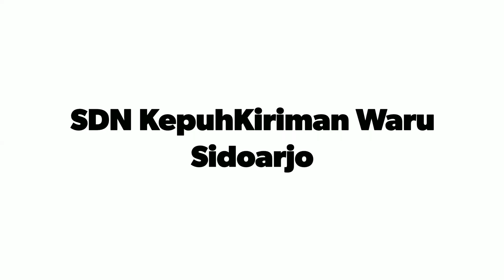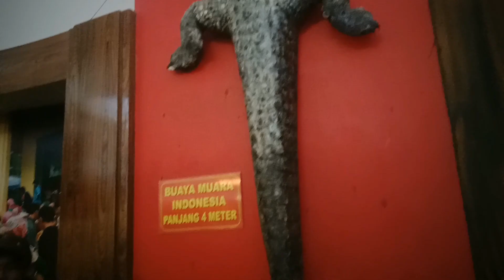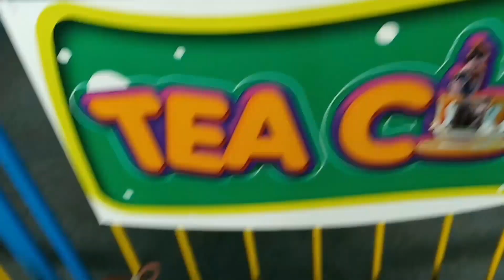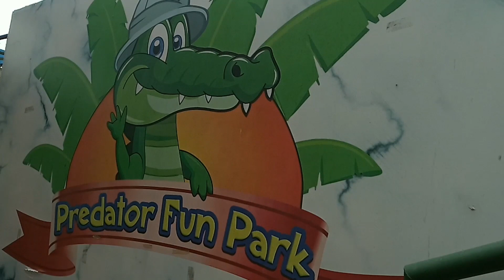Bertemu Langsung & Kenalan Sama Mr. Impossible di Predator Malang SDN KEPUH KIRIMAN 2 WARU SIDOARJO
SDN KEPUH KIRIMAN 2 WARU SIDOARJO GOES TO PREDATOR FUN PARK MALANG